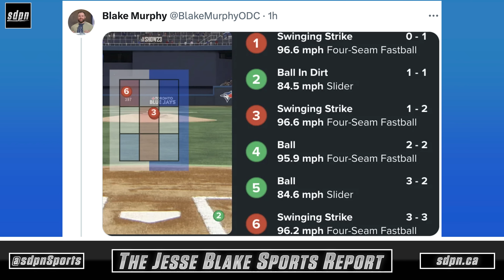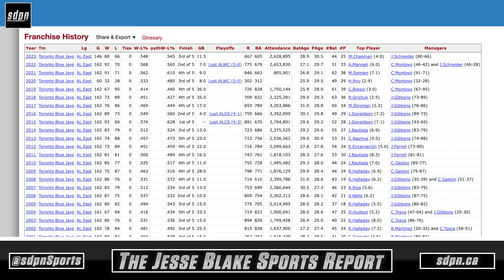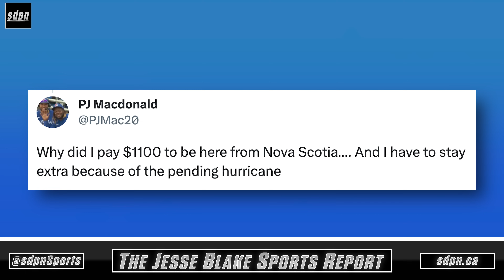The Disappointing Toronto Blue Jays are Swept by the Texas Rangers | The Jesse Blake Sports Report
On this episode of The Jesse Blake Sports Report, the Toronto Blue Jays were swept by the Texas Rangers tonight after losing 9-2. Following this loss, the 10-0 loss on Wednesday, and an overall extremely disappointing season, the Blue Jays do not have any more options, everyone must go.